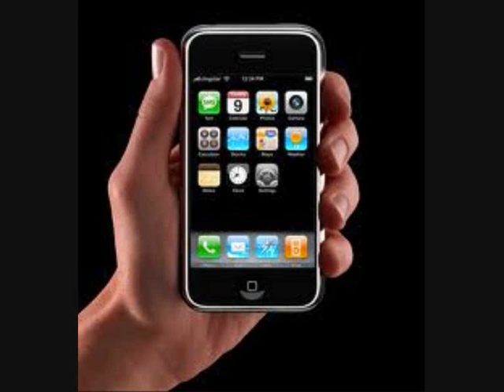sthefany pra me provoca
essa menina e safada ne kkkk